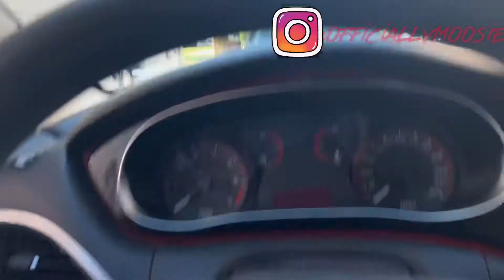IF YOU ARE READING THIS, THANK YOU